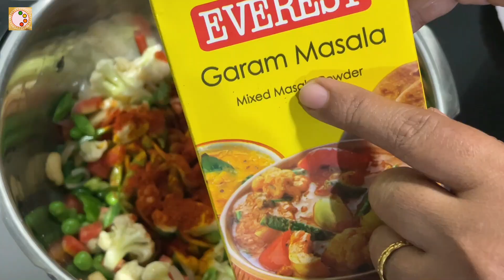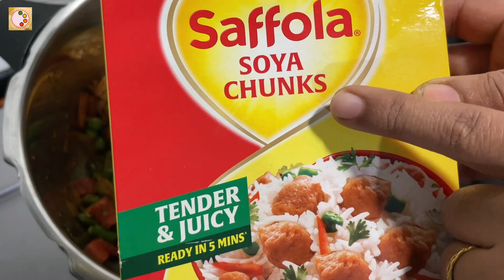भाजी पोळी बनवायचा कंटाळा आलाय | काहीतरी हलकं फुलकं खायचे आहे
How to cook veg pulao.
व्हेज मसाला पुलाव -
साहित्य -
दावत पुलाव बासमती राईस - १ कप
खडे मसाले -
मसाला वेलची - १
हिरवी वेलची - ३
तेजपत्ता - २
काळे मिरे - ४
जावित्री
दालचिनी - १ काडी

भाज्या -
फुलकोबी - १ वाटी
हिरवे मटार - १ वाटी
फ़्रेंच बीन्स - १/२ वाटी
गाजर - १
शिमला मिरची - १
बटाटा - १
कांदा - १ उभा चिरलेला
आलं - लसूण पेस्ट - १ चमचा

हळद - १ छोटा चमचा
लाल तिखट - २ चमचे
गरम मसाला - १ चमचा
पावभाजी मसाला - १ चमचा
सफोला सोया चंक्स - ७ /८
अमूल पनीर क्युब्स - १०० ग्राम
काजू पाकळ्या - १० ते १२
तेल, पाणी ,मीठ - आवश्यकतेनुसार

Veg Masala Pulav
Ingredients -
Dawat Pulao Basmati Rice - 1 cup
Spices -
Masala cardamom - 1

vegetables -
Cauliflower - 1 cup
Carrot - 1
Capsicum – 1
Potato - 1

Pavbhaji masala - 1 tsp
Saffola Soya Chunks - 7 /8
Amul Paneer Cubes - 100 gms
Cashew Nuts - 10 to 12
Oil, water, salt - as required